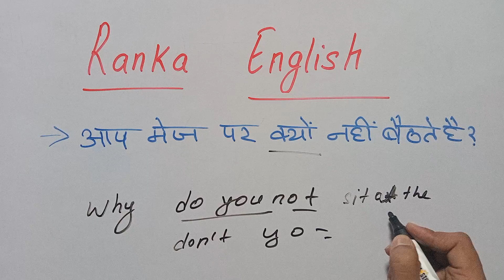आप मेज पर क्यों नहीं बैठते हैं को english में क्या कहते हैं | english padhna kaise sikhe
english pronounce,
english speaking course,
english reading,
english writing,

1.इंग्लिश पढ़ना कैसे सीखे
2.अंग्रेजी पढ़ना कैसे सीखे
3.how to learn english
4.अंग्रेजी सीखने का तरीका
5.english padhna sikhna

1  एक_एक शब्दों शब्दों को English मे पढ़ना लिखना सीखें
2. How to learn english
3. Zero se English padna kaise sikhe
4. The foolish donkey
5. english reading practice
6. how to learn english alphabet
7. english padhana sikhao
8. zero से अंग्रेजी पढ़ना लिखना कैसे सीखें
9. suruaat se english padhana kaise sikhe
10. english sikhane ke sare niyam
english pronounce,
english speaking course,
english reading,
english writing,